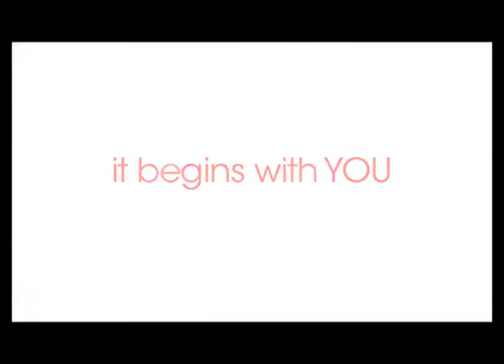dance4life - start dancing stop aids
dance4life ist eine weltweite Initiative, die junge Menschen inspiriert, mobilisiert und vereint, sich aktiv gegen die Verbreitung von HIV und AIDS einzusetzen.

Diese TV Werbekampagne wurde 2008 von MTV als bester HIV und AIDS Clip gewählt.